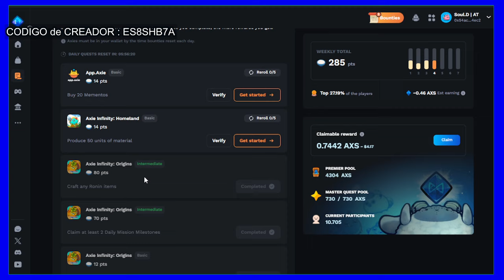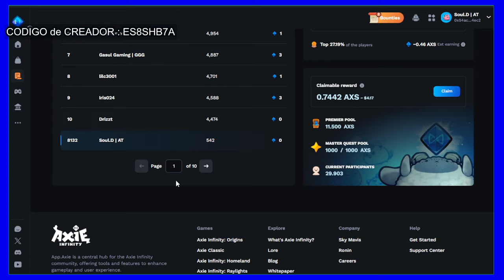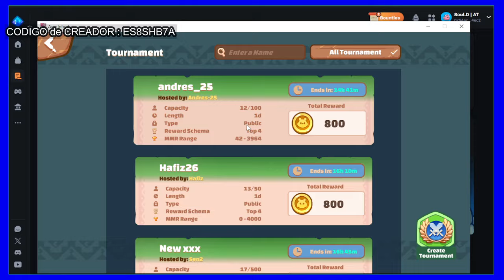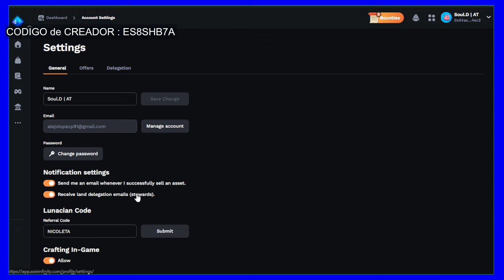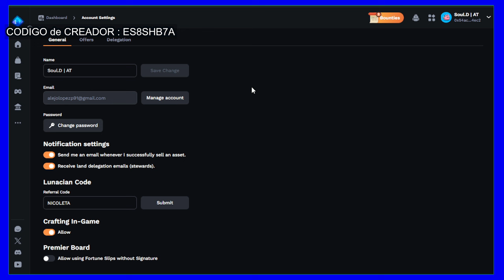🤑 como GANAR DINERO en CLASSIC 2024 ? ❤️‍🔥​ ​​​ SEASON 4 💯​ AXIE INFINITY CLASSIC V2